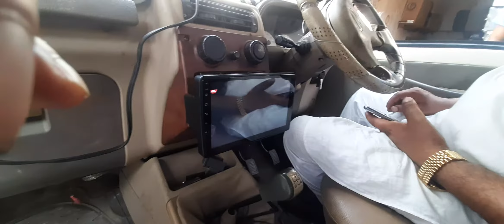9 August 2021 Car craze nakodar Modifygroup kaka bolero upragraded system Android